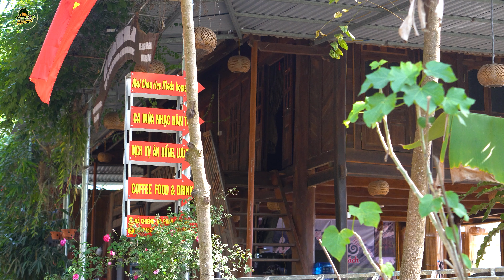Cùng Heo Sóc Gấu Voi “đại náo” bản Lác - trải nghiệm các nét văn hóa vùng đất Mai Châu !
Đăng ký COME MINH VIETNAM để đón xem những video mới nhất!
► Theo dõi Come Minh Vietnam trên:
© Bản quyền thuộc về ComeMinhVietnam
© Copyright by ComeMinhVietnam ☞ Do not Reup"